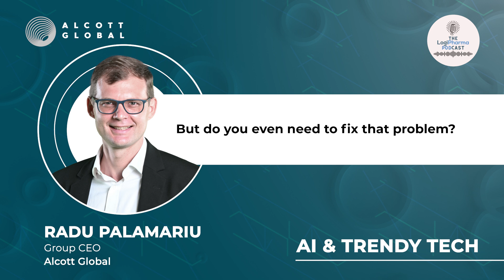AI and Trendy Tech | Radu Palamariu | The LogiPharma Podcast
"Tech is an enabler and is a tool. The key is, what are we trying to solve?"

Radu Palamariu brings fresh perspectives on AI and the latest tech trends, emphasizing their role as enablers and tools. The key takeaway? Understanding the problems we aim to solve is important. Discover how to harness technology for meaningful impact.

Alcott Global provides executive search solutions for key positions at all pillars of the end-to-end value chain: planning, procurement, manufacturing, logistics, e-commerce, and overall supply chain operations.

We aim to become your long-term partner in attracting, retaining, and developing supply chain and logistics talent. ​